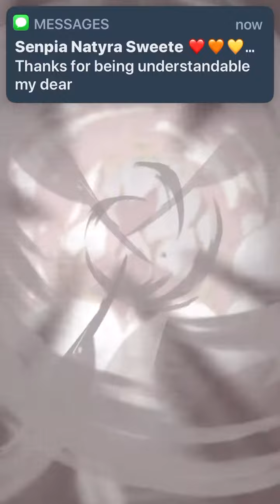Jp free multi